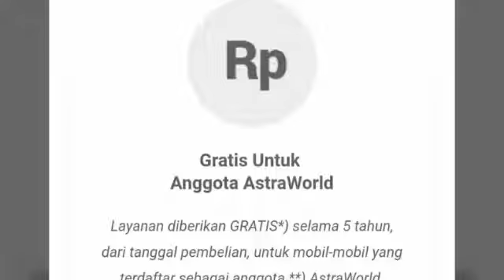Manfaat anggota astra word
Auto2000 Bogor
Info pemesanan Toyota